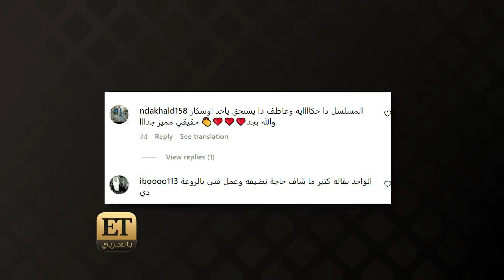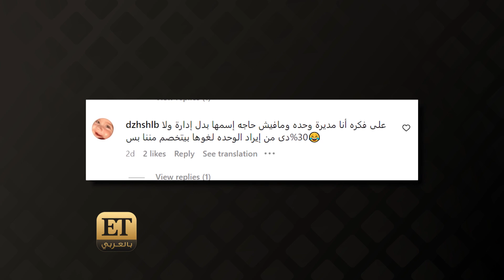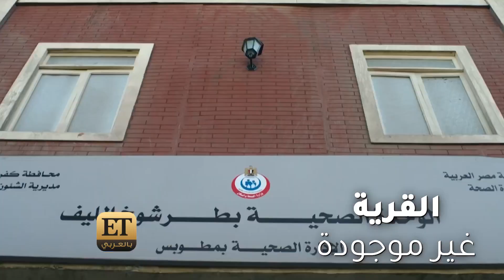صناع مسلسل بالطو يكشفون الحقيقة 🩺🥼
الدكتور عاطف في مسلسل بالطو يتخرج من الجامعة ويجد نفسه فجأة مدير بوحدة صحية بإحدى القرى ! ومع نجاح هذا العمل ، عصام عمر وصناع مسلسل بالطو يكشفون الحقيقة.. تابعوهم في ET👇